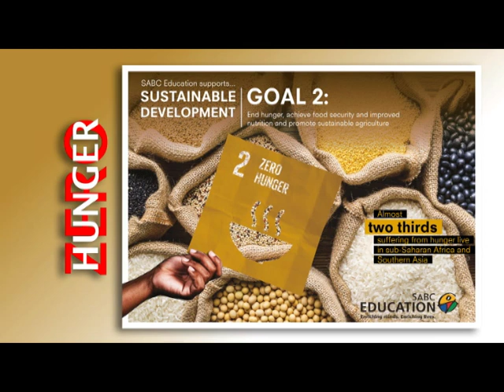Sustainable Development Goals (SDG) - Goals 1 & 2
SABC Education supports the United Nations’ Sustainable Development Goals.

On 25th September 2015, countries adopted a set of goals to end poverty, protect the planet and ensure prosperity for all.

THERE ARE 17 GOALS TO TRANSFORM OUR WORLD.

We will be focusing on a few each month.
Everyone needs to do their part.